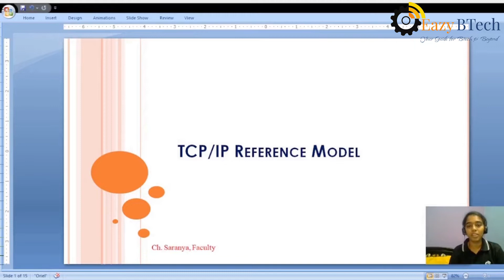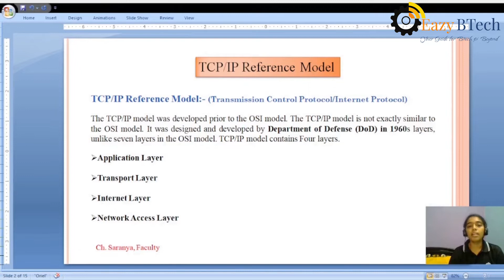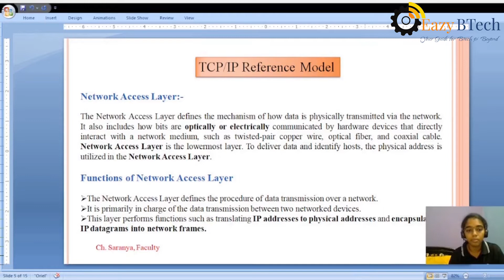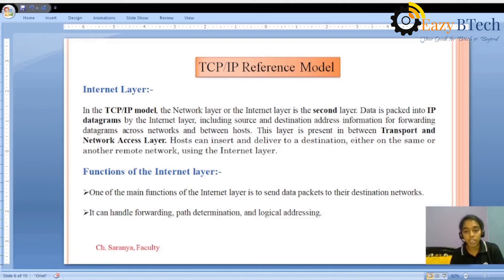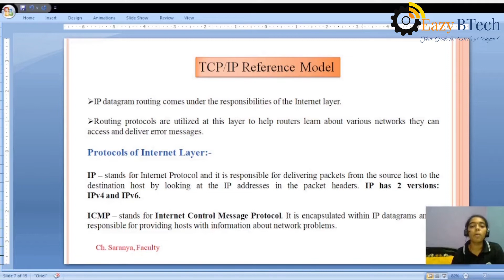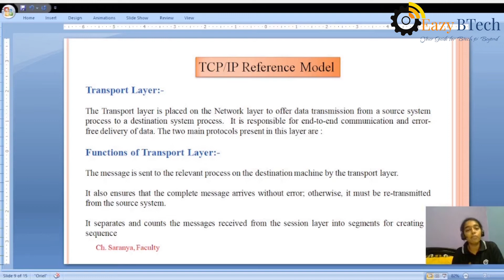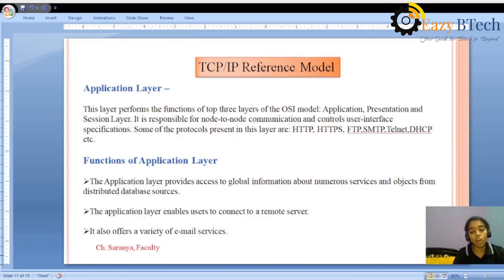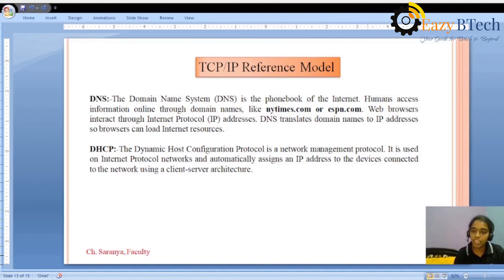Physical Layer || TCP/IP reference Model || Lecture 3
Understand the Functionality of  all Layers  of TCP/Ip Reference Model